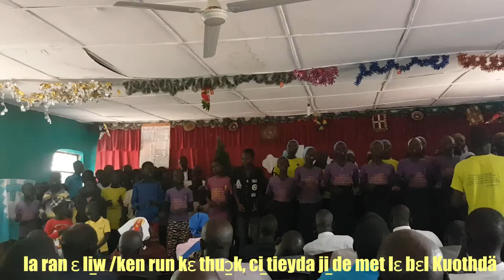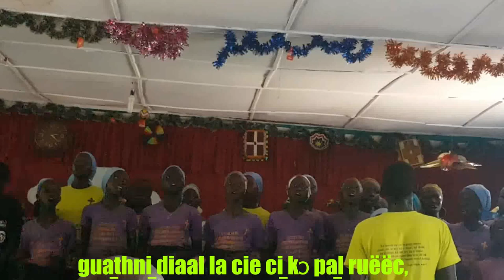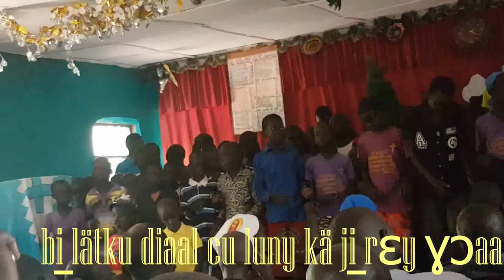62 Children Sunday of Jejeba Praising the Lord